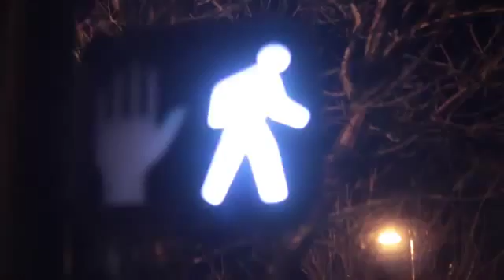Wiredogs Acoustic Perfomance - Mark Hibl & Dan Aid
Come see Wiredogs members Mark Hibl & Dan Aid kick off our new Local Link concert series with a FREE acoustic show out on the Lincoln Center Terrace Aug 1 from 6 to 8pm!!! Food trucks La Piadina & Keep Tacos Weird will be here and we'll also have bar service.